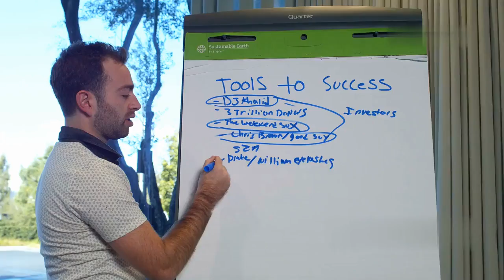MULTIPLICA POR 10 TUS RESULTADOS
🔥 La Regla 10X de Grant Cardone 🔥 te enseña a multiplicar tus esfuerzos por 10 💪 para lograr metas increíbles 🎯. No te conformes con lo "normal", ¡PIENSA EN GRANDE y ACTÚA MASIVAMENTE! 🚀✨

🔑 Trabajo 10 veces más fuerte = Resultados 10 veces más grandes 💯